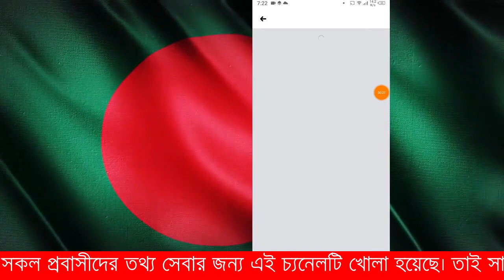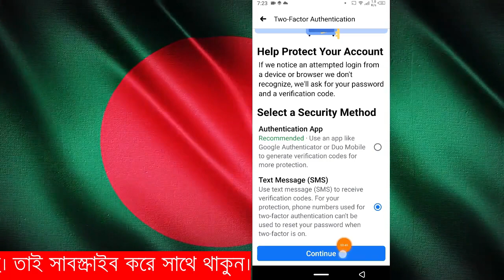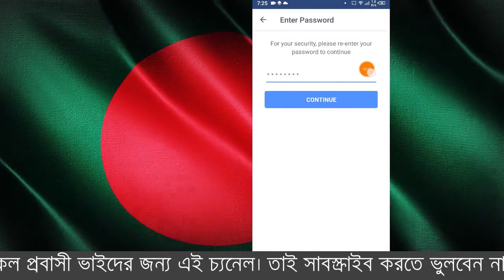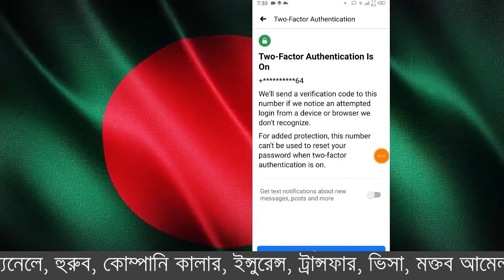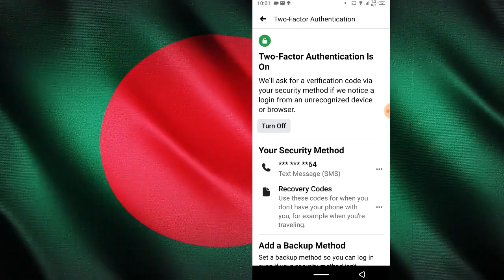যে সেটিং করলে ফেসবুক হ্যাক থেকে বাঁচবেন | protect facebook from hacker || eng team tube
আইডি পাসওয়ার্ড দিয়ে দিলেও কেউ ফেসবুকে প্রবেশ করতে পারবে না।